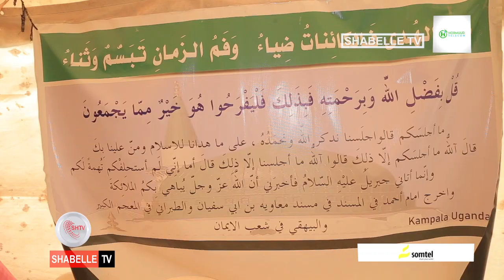Jaaliyada Soomaaliyeed ee dalka Uganda oo qabatay munaasabad lagu maamuusayay dhalashada..........